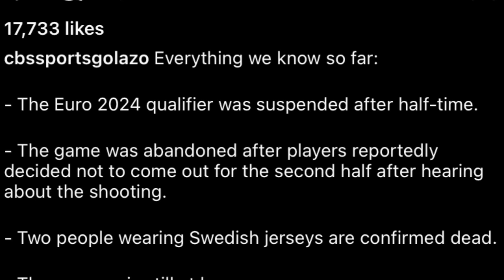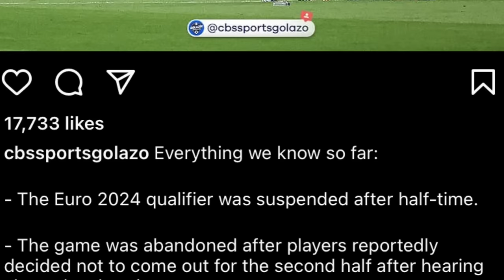sangeh noh shiteng iaka jing lehkai mynin ba shah siat iap 2ngut ki nongkyrshan sngewlem u ronaldo